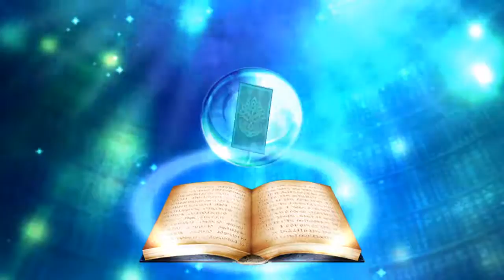Chain Chronicle Filiana Legend Fest Scouting